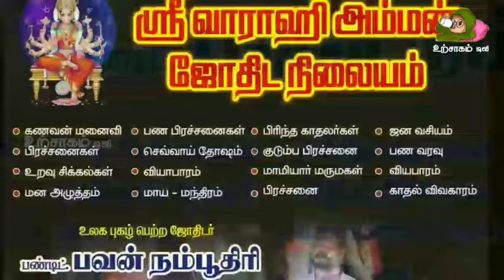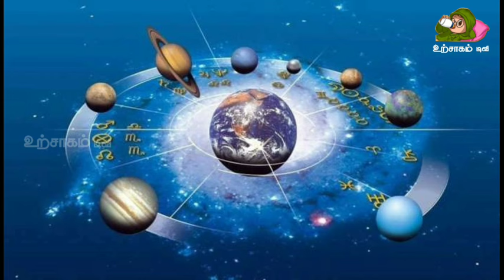27/03/2024 இன்று அதிர்ஷ்டத்தால் ஜாக்பாட் அடிக்க போகும் 2 ராசிக்காரர்கள் யார் தெரியுமா ?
27/03/2024 இன்று அதிர்ஷ்டத்தால் ஜாக்பாட் அடிக்க போகும் 2 ராசிக்காரர்கள் யார் தெரியுமா ?